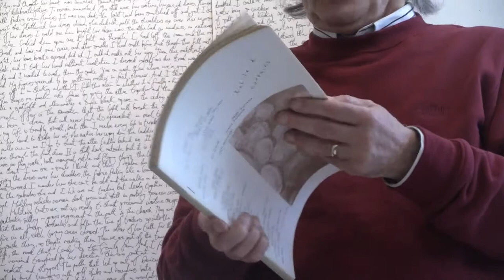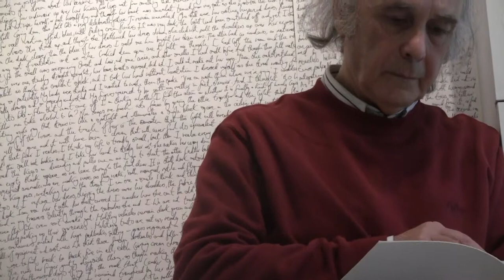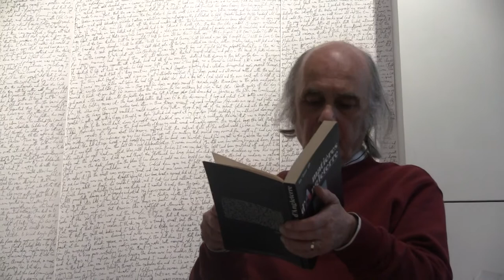Mahu: Test Centre - Paul Buck: part one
Mahu was an exhibition by SJ Fowler at the Hardy Tree Gallery, in Kings Cross, London running from June 6th to 27th 2015.

Mahu is an exhibition of writing & asemic art - a novel written upon gallery walls, growing as the exhibition passes. A living book in ink, veering between sense, story and abstraction. As part of the exhibition, the gallery hosted 11 events.

The sixth event in the program saw the groundbreaking British press Test Centre take over curatorial duties, and present an extraordinary presentation by British avant-garde legend Paul Buck, who presented his Pressed Curtains Tape project. Mixing reflections on his own life in poetry, art and publishing alongside almost unheard tape recordings of Allen Fisher, Kathy Acker, Antonin Artaud and many others this was an unforgettable night connecting one generation of the vanguard to another.